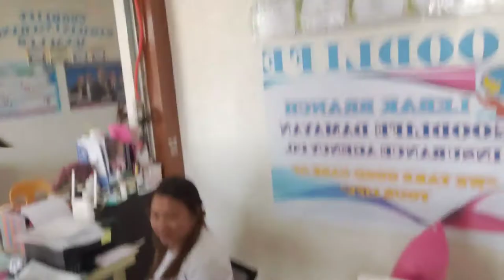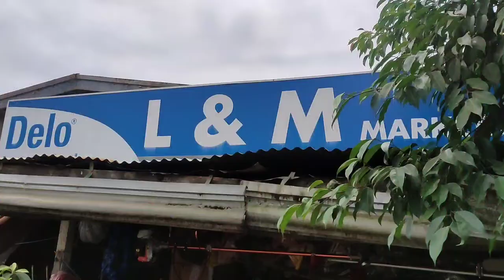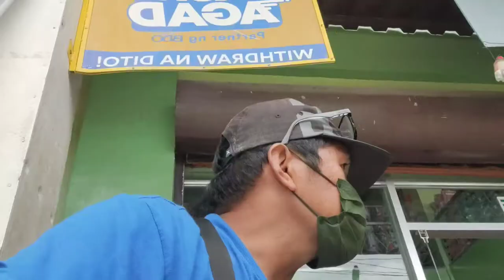Kwento Ng Buhay: Pangarap,Pag-asa at Sakripisyo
KWENTO NG BUHAY : PANGARAP ,PAALGBASANAT SAKRIPISYO

pangarap, pag ASA at sakripisyo

Ang Matinding Panlulumo, Masidhing Panlulumo, o Dakilang Depresyon na kilala sa Ingles bilang Great Depression o Depression of the 1930's (Ang Panlulumo noong Dekada ng 1930)[1] ay ang malawakang krisis na pang-ekonomiyang nagsimula dahil sa Pagbagsak ng Wall Street noong 1929 (pagbagsak ng pamilihan ng mga kabahaging puhunan) sa Estados Unidos.[2], at nakaapekto sa ibang mga bansa. Ang mga presyo sa pamilihan ng mga kabahaging puhunan sa Wall Street ay malakihan ang naging pagbulusok mula Oktubre 24 hanggang 29 Oktubre 1929. Maraming mga tao ang nawalan ng trabaho. Sa pagsapit ng 1932, 25–30% ng mga tao ang nawalan ng mga hanapbuhay.[3] Naging mahirap sila at nawalan ng mga tirahan. Ito ang nagwakas sa kayamanan ng Dumadagundong na Dekada 1920 (Roaring Twenties). Maraming mga tao ang nag-iisip na ang Matinding Panlulumo ay nagsimula noong Maitim na Martes, subalit ang Maitim na Martes ay isa lamang nakapailalim na suliranin na tutulong sa pagdurulot ng Panlulumo.

Ang larawang may pamagat na Migrant Mother o "Inang Dayo" ni Dorothea Lange ang naglalarawan ng mga naghihikahos na tagapag-ani ng mga gisantes sa California, na tumutuon kay Florence Owens Thompson, edad 32, isang ina ng pitong mga bata, sa Nipomo, California, Marso 1936.
Magmula 1929–1932, mas lalong lumala ang depresyon. Marami ang naghihinala na ang pagtaas ng halaga ng buwis sa mga mamamayang Amerikano at ang pagtataas ng mga taripa (mga buwis sa mga bansang nakikipagkalakalan sa Estados Unidos) ang nagpalala rito. Sinabi ng ekonomistang si Milton Friedman na ang Matinding Panlulumo ay lumala dahil naglimbag ng mas kakaunting salapi ang Reserbang Pederal kaysa pangkaraniwan.

Nang magsimula ang Matinding Panlulumo, si Herbert Hoover ang pangulo ng Estados Unidos, at bilang resulta, siya ang sinisi rito. Naghalal ang mga tao ng bagong pangulo noong 1932. Si Franklin D. Roosevelt ang naging bagong pangulo ng Estados Unidos. Nagawa ni Roosevelt na magpasa ang pamahalaan ng maraming bagong mga batas at mga programa o palatuntunan upang matulungan ang mga taong nasaktan ng Matinding Panlulumo. Ang mga programang ito ay tinawag na Bagong Kasunduan (New Deal). Isa sa mga palatuntunang ito ang Civilian Conservation Corps (CCC) o "Hukbo ng Konserbasyong Sibilyano". Naglagay ang CCC ng maraming kabataang mga lalaki na magtatrabaho sa labas ng mga gusali. Binayaran ang mga lalaking ito ng 1 dolyar bawat linggo upang maghanapbuhay, at nakatanggap sila ng libreng pagkain at matutuluyan. Isa pa sa mga programang ito ay ang Segurong Sosyal, na nagbigay sa matatandang mga tao ng maliit na kita upang mayroon silang pera para sa mga bagay